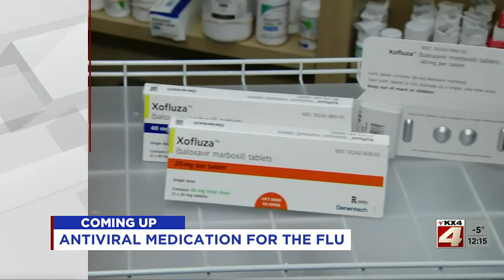Noon Weather December 7